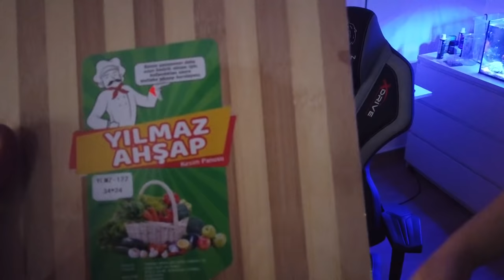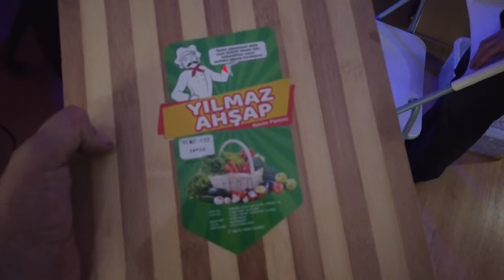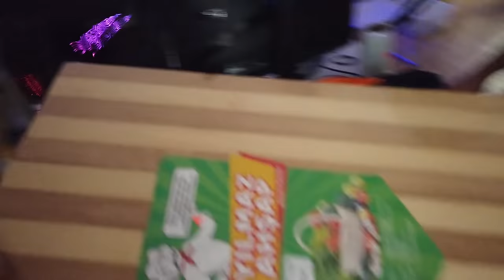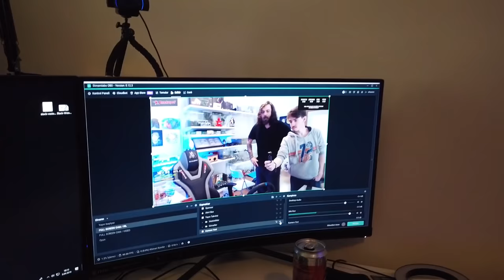KESME TAHTASINDAN RAF OLUR MU? VLOG #6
Ekiple boş boş otururken; ulan dur şu mikrofonla kamera çok titreşim alıyor deyip pratik bir çözüme koştuğumuz keko bir içerik daha. Boş zaman öldürürsünüz :) İyi seyirler.